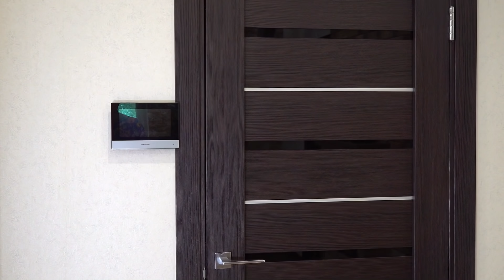ВТОРОЙ ДЕНЬ В ЛАГЕРЕ! УЧИЛКА РАЗБИЛА ТЕЛЕФОН ПАВЛУШИ!